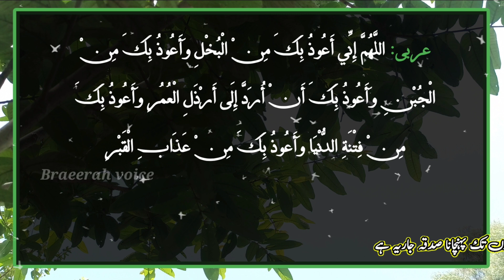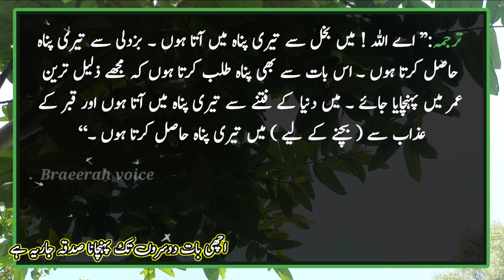Wo Chezen Jin Sy Nabi s.a.w Har Namaz K Baad Panah Manga Karte They||Aaj ki Hadees||Nabiﷺ Ki Batein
ASSLAM O ALAIKUM  and welcome to Bareerah Voice  channel. Sweet viwers today i will tell you some beautiful Famous &Short hadees shareef from sunan Nisai shareef...

 It was narrated that 'Amr bin Maimun Al-Awdi said:
 Sa'd used to teach his children these words as a teacher teaches his students, and he said that the Messenger of Allah [SAW] used to seek refuge by means of them at the end of every prayer: 'Allahumma inni a'udhu bika minal-bukhli, wa a'udhu bika minal-jubni, wa a'udhu bika an uradda ila ardhalil-'umuri, wa a'udhu bika min fitnatid-dunya, wa a'udhu bika min 'adhabil-qabr (O Allah, I seek refuge with You from miserliness, and I seek refuge in You from cowardice, and I seek refuge in You from reaching the age of senility, and I seek refuge in You from the trials of this world, and I seek refuge in You from the torment of the grave.) So I narrated that to Mus'ab and he said that he told the truth.
prophet Muhammad ﷺsaid
 Islam
bukhal
bazdili
razeel umar
dunia
akhrat
Dailyhadees
Namaz
Deenkibatein
Islamic Qutation
ALLAH'S Messenger Said
Islami Aqwal
Islamic Status
Hadees Of The Day
Today Hadees
Islamic Video
Hadees nabvi